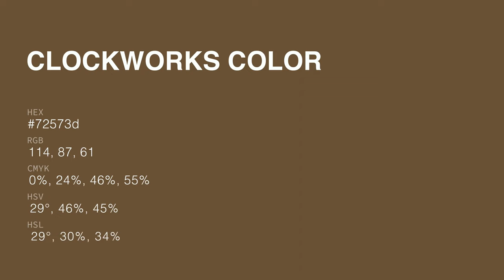Clockworks color 72573d hex color - Red color - Cool color 72573d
What color is Clockworks ? 72573d hex color - Red color - Cool color 72573d

Hex 72573d Color Code is also known as Clockworks color.